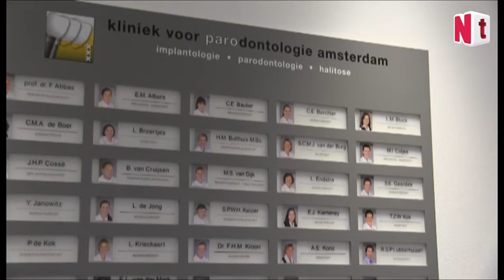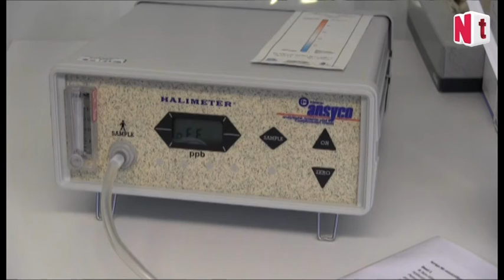Omgaan met patiënten met halitose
In dit minicollege geeft hoogleraar Edwin Winkel enkele tips aan tandartsen over hoe om te gaan met halitose in de mondzorgpraktijk.